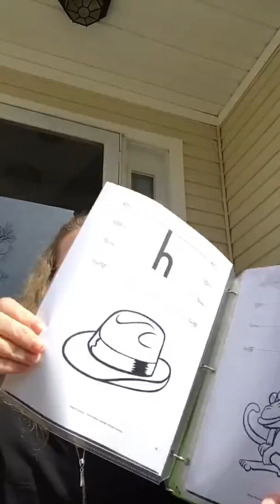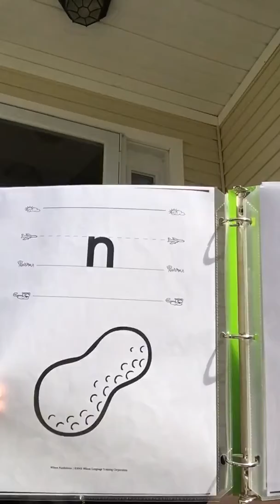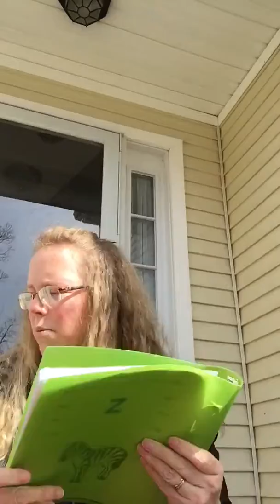Our Daily Letter Chant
This is the letter chant that we do each day from Wilson Fundations prior to beginning our reading lessons. Please practice each and everyday while homebound.